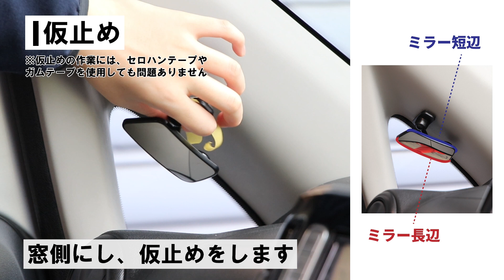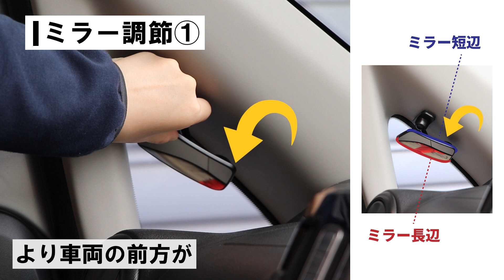補助ミラー サイドアンダー用（CZ496）「日産 e-nv200(NV200バネット)」への取付方法 カーメイト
Aピラーに貼り付けて、左前輪の近くを見ることができる「補助ミラー サイドアンダー用」を 日産 e-NV 200 (NV200バネット) に取り付けてみました。

■目次
00:00 e-NV 200(NV200バネット)にタイヤの近くが見えるミラーを取り付け
00:02 ~ 取り付け方法
00:05 ~ アームの調節
00:10 ~ 取り付けの際には三角コーンや駐車場の白線など目印のある場所で行うと取り付けしやすいです。
00:15 ~ 仮止め
00:37 ~ 保護シール貼り付け
00:56 ~ 貼り付け
01:15 ~ ミラー調節(1)
01:25 ~ ミラー調節(2)
01:33 ~ 設置イメージ

●Aピラーに貼り付けて死角を見ることができる
フロントクォーターガラスがある車なら、助手席前のAピラーに貼り付けることで、運転席から左前方や車両側面の死角を見ることができます。
同じようにフロントクォーターガラスのある車の運転席側のAピラーに貼り付けて車両右側面を見ることもできます。
また、フロントクォーターガラスのない車でも、隣斜線の車や歩行者/自転車を見るためや、車内を見るためのミラーとして使用できます。

●可動範囲の広いアームで様々な箇所で使用可能
アームの稼働範囲が広いため、アームを動かして様々な使用方法が可能。
フロントクォーターガラスの間が細い場合などにも使用可能です。

●広い範囲を見ることができる曲面鏡
曲率の大きい320SRのミラーを採用。実際の像より映し出される像が小さくなっていきます(実際の距離より遠く感じます)が、小さいミラー面で、広い範囲を見ることができます。また、歪みがないハッキリとした像を映し出すことができるミラーに仕上げています。

●フチがギラつかず見やすい
ミラーのフチが光でギラつかない表面鏡を採用。
フチがギラついてミラーが見えづらかったり、ミラーのフチのギラつきが原因で運転に支障が出たりしません。

●簡単取り付け
工具を使って取り付ける必要はなく、取り付けたい場所に粘着テープを使って取り付けることで取付完了です。
粘着テープは、高温にも低温にもなる厳しい車内環境で高い粘着性能を発揮しつつ、取り外す際にはノリ残りや貼り付け跡が付かない、
車内で使用するのに最適なテープを選定しています。

●お求めいただく前に
※本製品は車内取付専用品です。車外には取り付けないでください。
※本製品は曲面鏡(320SR)を使用しているため、実際に見た時とは視界の距離感が異なります。
※貼付けには60mm×22mm以上の平滑な面が必要です。曲面がきつい場所、植毛地や布地面、大きな凹凸がある場所には貼り付けできません。
※本革、合成皮革、表皮が柔らかい場所には取り付けないこと。取り付け面が破損したり、取り付け跡等が残ったりするおそれがあります。

●注意　必ずお読みください
・エアバッグの作動や運転の妨げになる場所には取り付けないこと。
　エアバッグの搭載場所は車の取扱説明書で確認してください。
・保安基準違反となるため、フロントガラスやフロントクォーターガラス・三角窓のガラス面には取り付けないこと。
・万が一脱落した時にけがのするおそれのある場所には取り付けないこと。
・ミラーが割れるおそれがあるので、ミラー面を強く押さないこと。

当社商品に関するお問合せはホームページ「サポート」へ